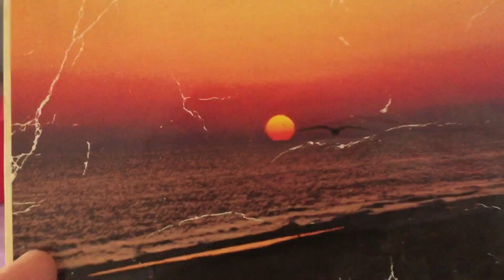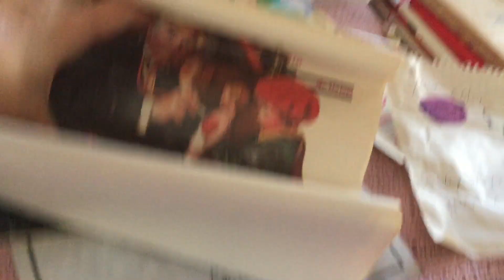Gratitude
Lots of lovely be in these boxes 📦